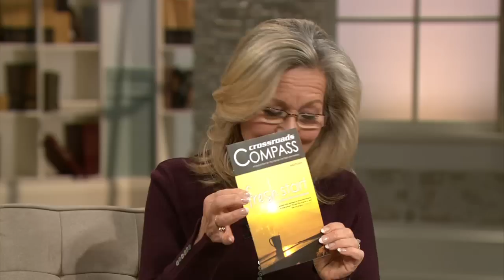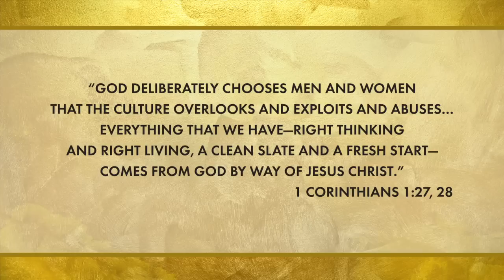Brush Off Your Broken Dreams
Avis Goodhart, founder of Go Ye Ministries, shares the story of how she went from being a teacher in Arkansas to operating a group home and orphanage located near a garbage dump in Peru. As compelling as the stories of redemption are from the women and children she ministers to, equally amazing is the story of how the Lord led her step by step on a journey of faith. Avis has just released her new book "Out of the Dust".